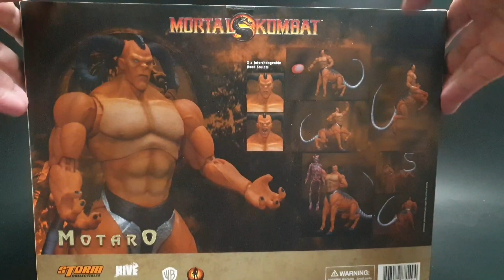스톰콜렉터블 모탈컴뱃 모타로 피규어 리뷰(Storm collectibles)(Mortal kombat)(MOTARO REVIEW)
스톰콜렉터블 모탈컴뱃 모타로 피규어 리뷰 입니다.
정말 기대했던것 만큼 아주 멋지게 잘 나온 피규어였습니다.
개인적으로 가장 원했던 캐릭터였는데 이렇게 피규어로 나와줘서
너무 기분이 좋습니다. 게임에서 봤던 그 모습 그대로 아주 멋지게
잘 나왔습니다.모타로는 모탈컴뱃3 에서 처음 등장한 중간 보스입니다.
강력한 공격력과 스피드, 장풍반사까지 사기에 가까운 능력을 가진
캐릭터였습니다. 사이즈는 1/12 스케일이며 높이(25Cm) 길이(46Cm)